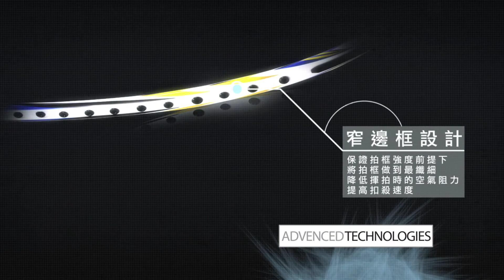Bonny波力輕羽系列羽球拍-Feather 290